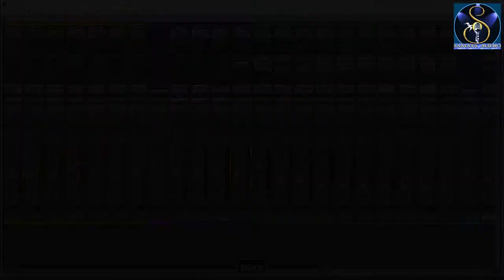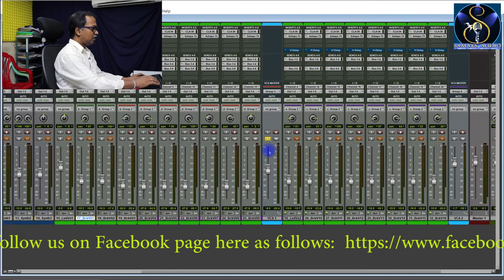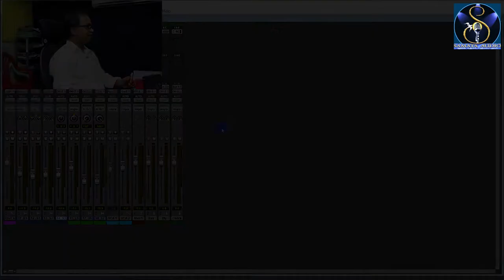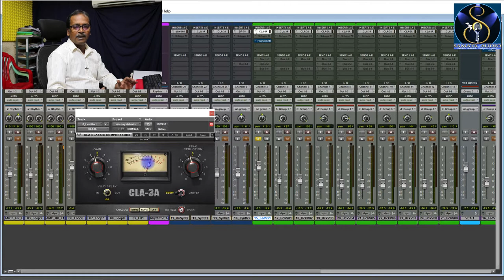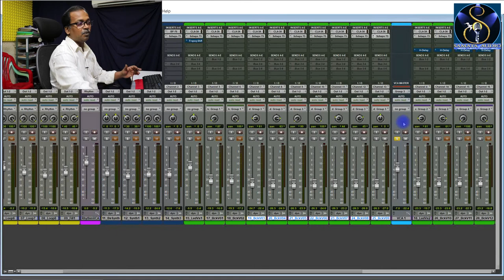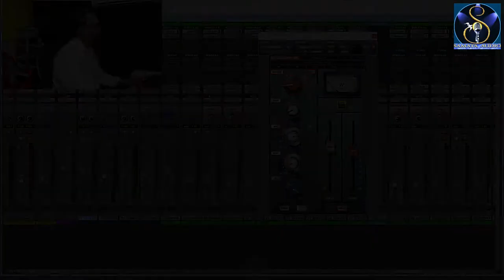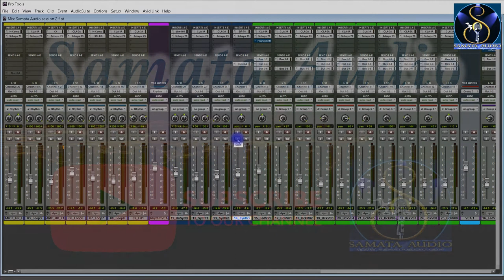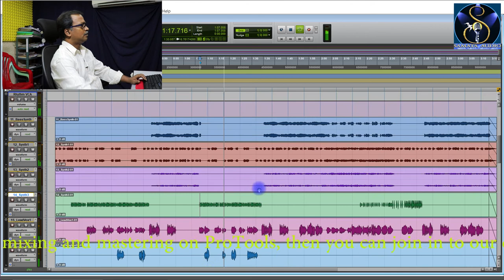Mixing practice in ProTools v.2019.8 | For ProTools biginners